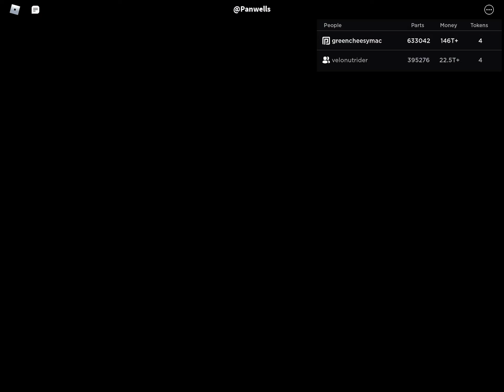Hide And Seek! In car crushers 2! (Roblox)